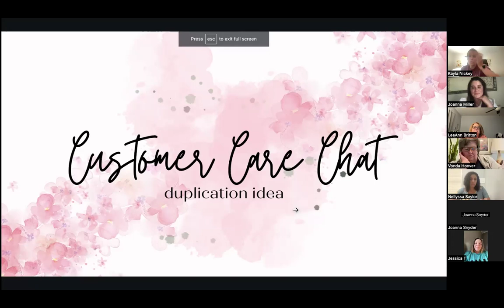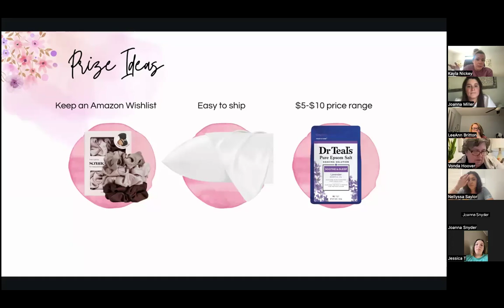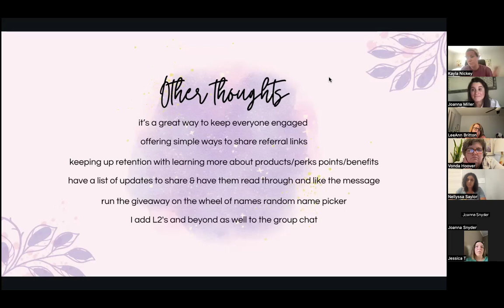Duplication tips using a customer care chat with Kayla Nickey